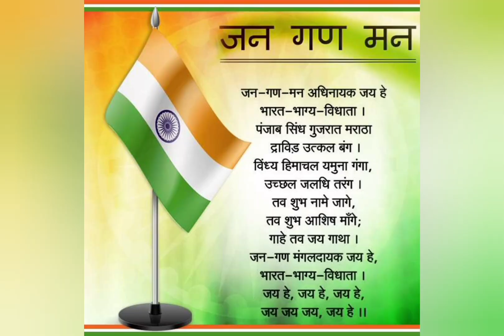Fascinating facts that make India unique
From the world's largest postal network and Bollywood's prolific film industry to being the largest producer of milk and the home of the iconic Indian Railways, India never fails to astonish.Don't miss this opportunity to discover the extraordinary facets that make India truly unique!exploreasia